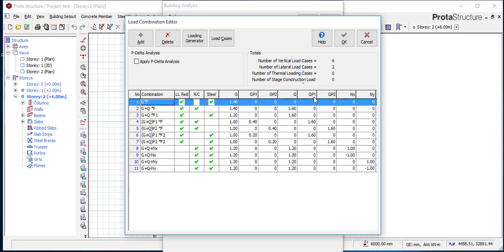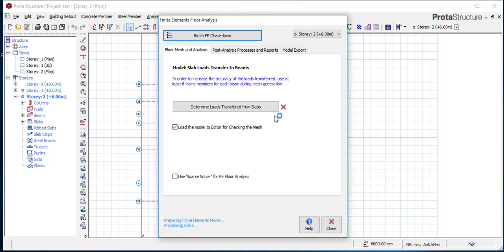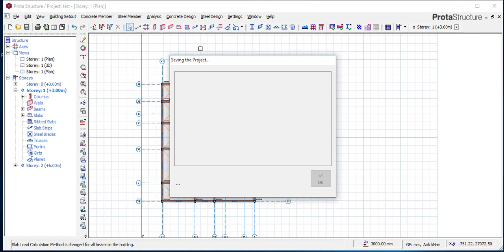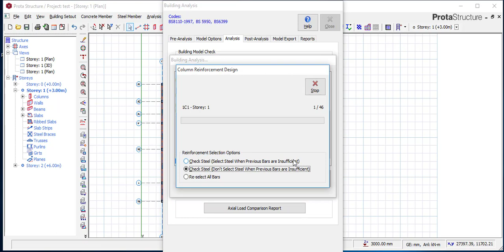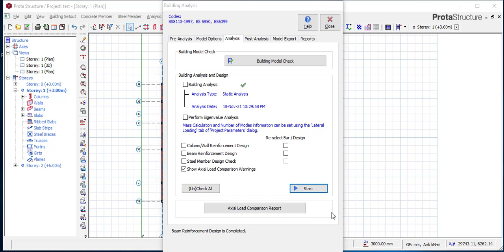protastructure tutorial: building analysis and load decomposition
this is the link to the prota structure online training course.

this video would should you how to carry out proper analysis of the model using the decomposition and building analysis tool